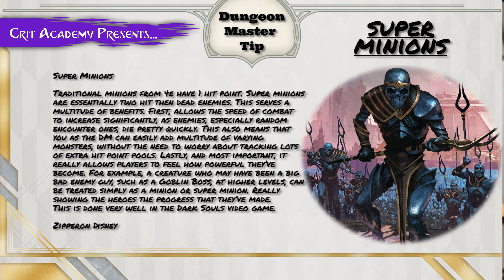Crit Academy Presents DM Tip Super Minions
Dungeon Master Tip:

Super Minions

Traditional minions from 4e have 1 hit point. Super minions are essentially two hit then dead enemies. This serves a multitude of benefits. First, allows the speed of combat to increase significantly, as enemies, especially random encounter ones, die pretty quickly. This also means that you as the DM can easily add multitude of varying monsters, without the need to worry about tracking lots of extra hit point pools. Lastly, and most important, it really allows players to feel how powerful they’ve become. For example, a creature who may have been a big bad enemy guy, such as a Goblin Boss, at higher levels, can be treated simply as a minion or super minion. Really showing the heroes the progress that they’ve made.
This is done very well in the Dark Souls video game.

Zipperon Disney